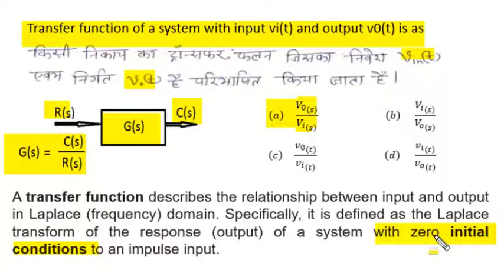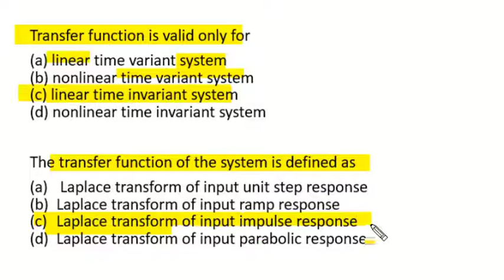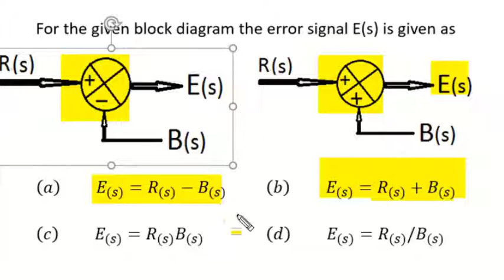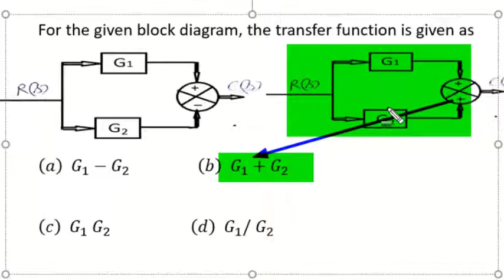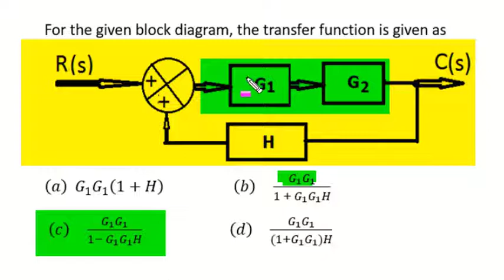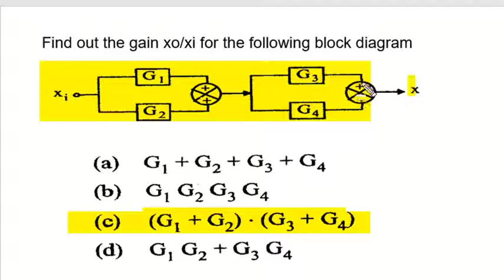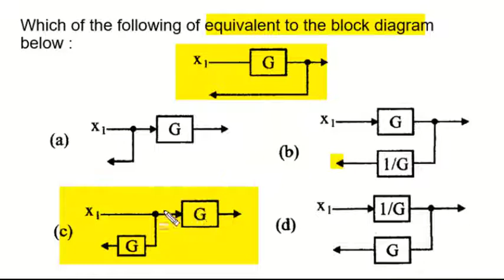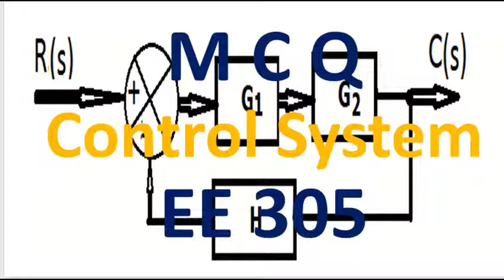Control System Revision -01 Time Response and definitions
Hello Friends,
Video revise control system fundamentals
In This video we discuss about engineering subjects\GATE\IES\ENGINEERING\POLYTECHNIC in hindi..

Previous videos:-